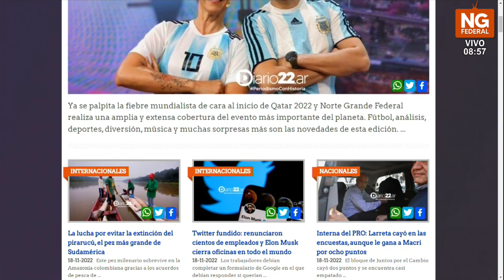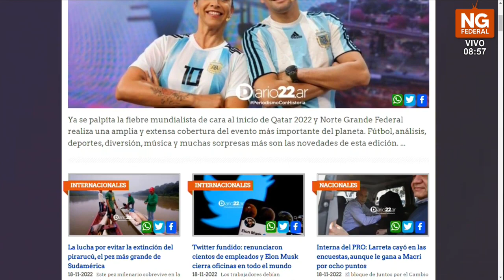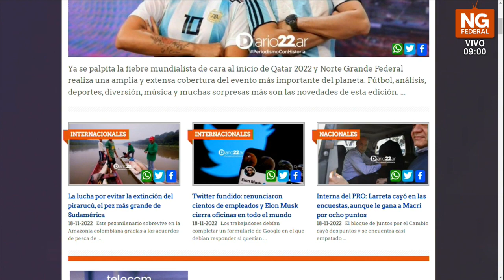NGFEDERAL - LECTURA DE DIARIO22.AR - REGION